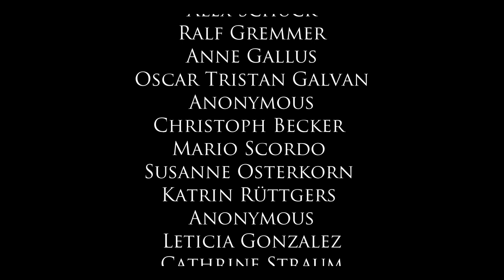HARTMANN - What You Give Is What You Get (official video clip)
New album ’Get Over It’ available as CD / vinyl /download

Video by Oliver Barth - Visions In Fear